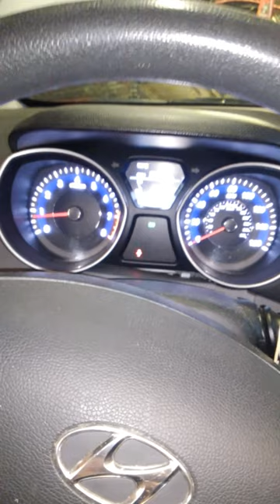2013 Hyundai Elantra accelerator pedal assembly replacement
General video with no verbal instructions. A video showing the steps.